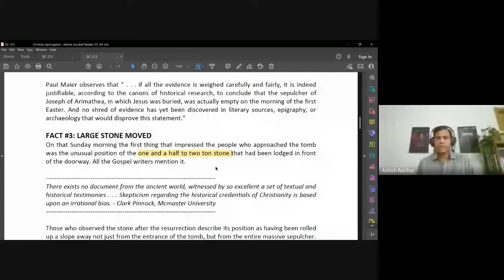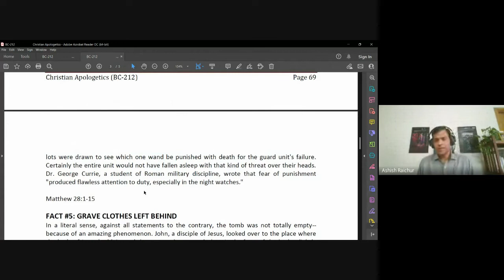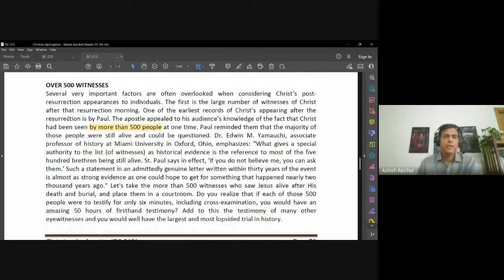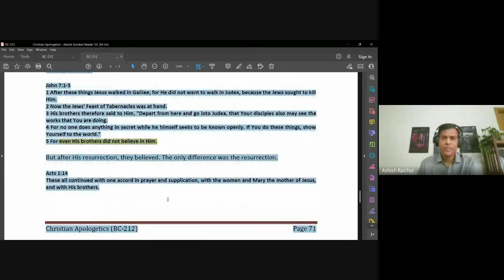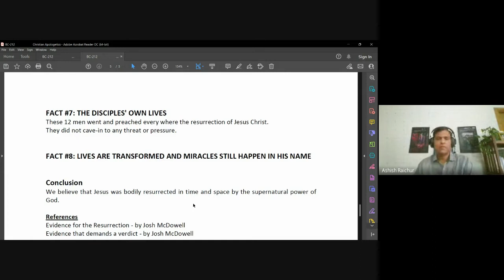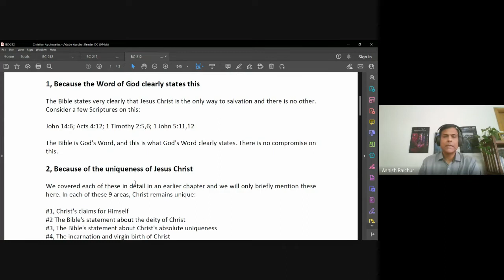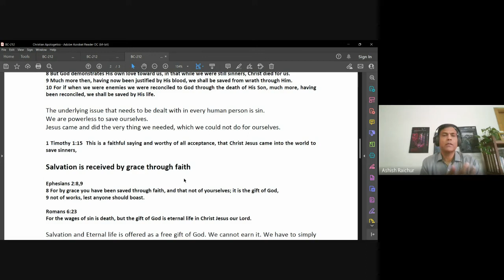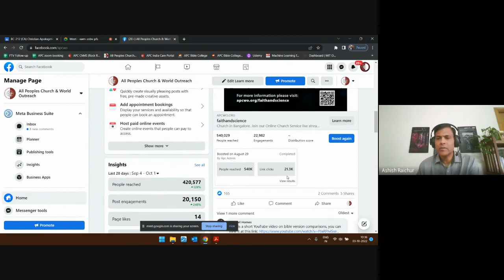Christian Apologetics | Lecture 12 : BC212-CA-20221003